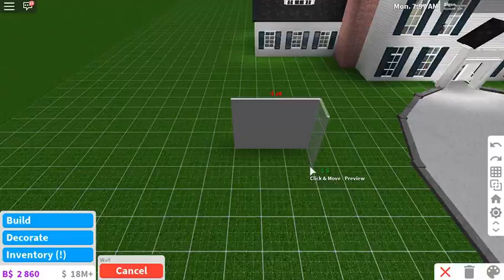Bloxburg Designs|Roblox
Just another video

Schedule: I upload every 2-7 days!

Bush Tip: Koxrea#0793
Table design: Zilgon#2424
Stair Designs: Unknown